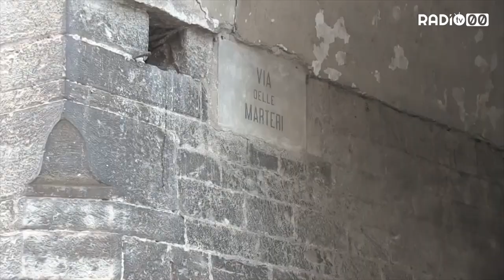BITONTO: Ridotte le condanne per l'omicidio Tarantino